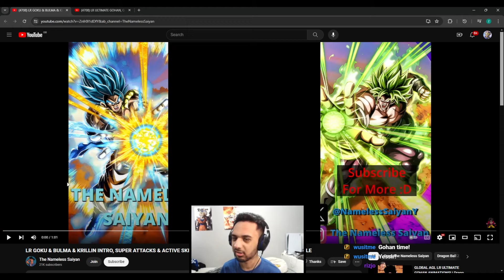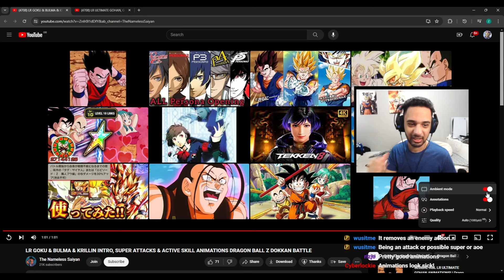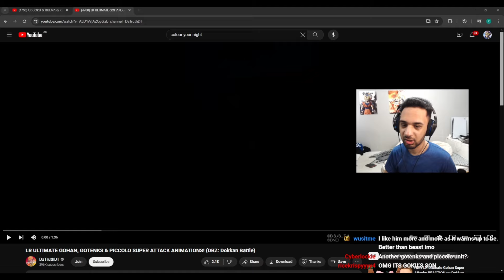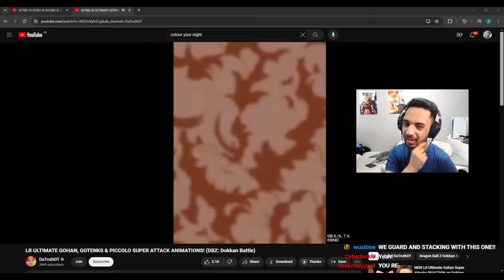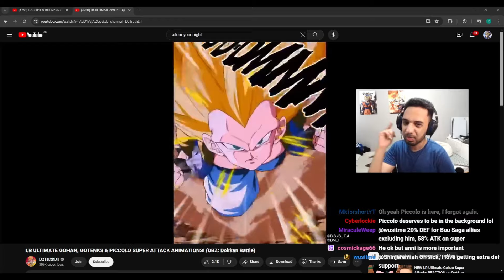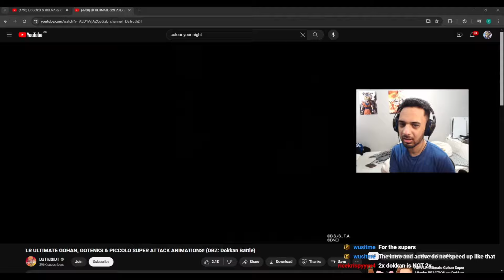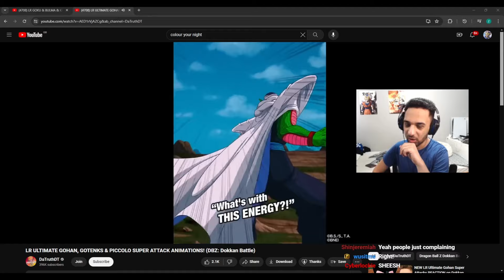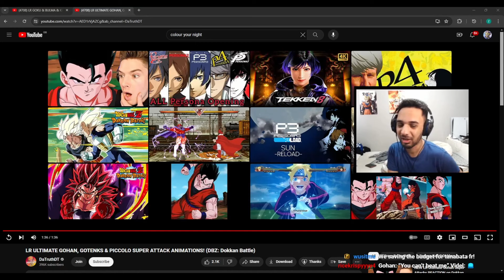DBZ Fan REACTS to NEW LR Ultimate Gohan Super Attack Animations + MORE!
I do not like Dokkan, however I wokeup to people complaining about this character's animations and find myself with a different opinion.